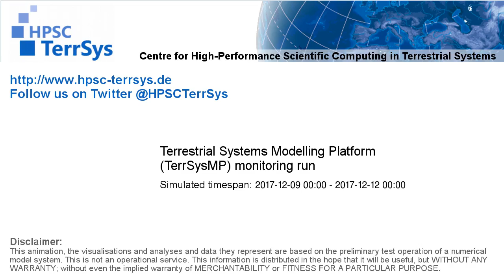TerrSysMP monitoring run 2017-12-09 - wind speed - Europe (72h)